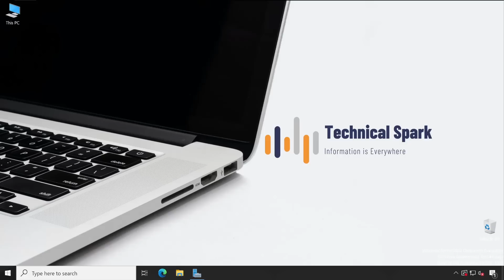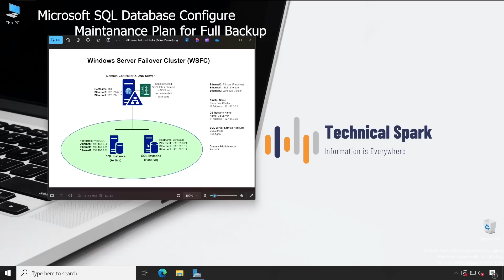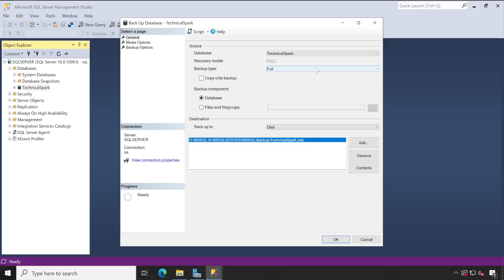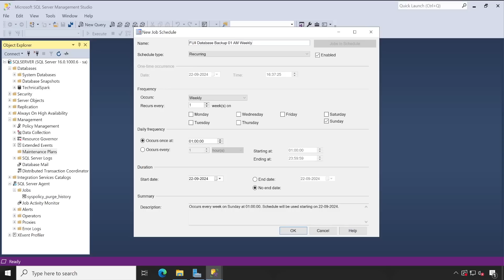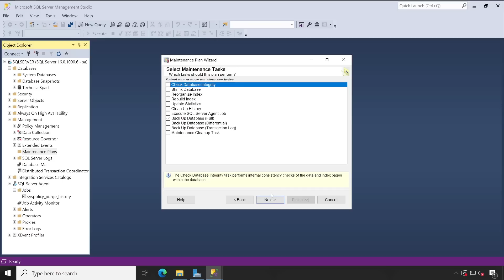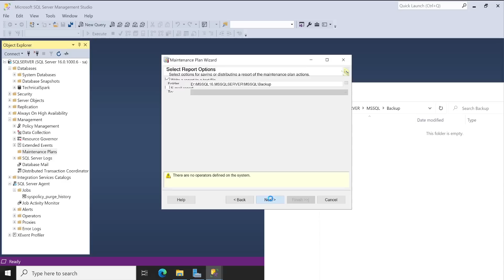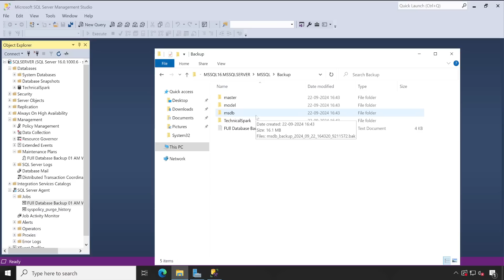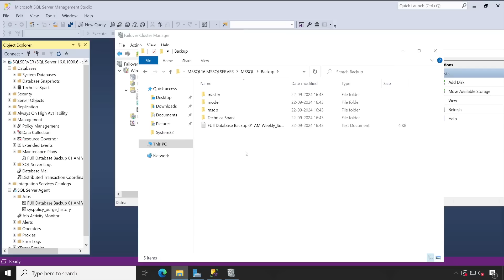Automating Full Database Backups in Microsoft SQL Server Failover Cluster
🔗 Learn how to set up automatic scheduling for full database backups in a Microsoft SQL Server Failover Cluster. This step-by-step guide is perfect for IT administrators and database professionals, ensuring your backups are consistently performed without manual intervention.

🛠️ Key Topics Covered:
 • Overview of Automating Full Database Backups in SQL Server Failover Cluster
 • Setting Up SQL Server Agent Jobs for Scheduled Backups
 • Configuring Backup Locations in a Failover Cluster Environment
 • Scheduling and Managing Automatic Backup Tasks
 • Best Practices for Backup Scheduling and Data Retention

Ensure your data is protected 24/7 with automated full database backups in a SQL Server Failover Cluster. Follow this guide to configure, schedule, and manage backups seamlessly. 💻🔐